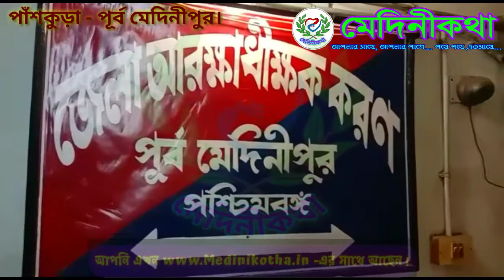পাঁশকুড়ায় ৬ ঘণ্টার মধ্যে গ্রেপ্তার বোমাতঙ্কে মূল অভিযুক্ত।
"মেদিনীকথা" নাম টা মেদিনীপুরের ইতিহাসকে এক অন্য আঙ্গিকে তুলে ধরার প্রচেষ্টা মাত্র। আপাতত আমরা পূর্ব মেদিনীপুর তথা কাঁথি মহাকুমার মত কয়েকটি জায়গার তথ্য গুলোকেই তুলে ধরব সবার মাঝে। ভিডিও গুলো ভালো লাগলে লাইক করবেন। আপনার সাথে আপনার পাশে আমরা সবসময়।
প্রতিদিন নতুন নতুন কিছু তথ্য, খবর, প্রশ্নোত্তর পর্বে অংশগ্রহণ করতে, এছাড়াও নতুন কিছু প্রতিযোগিতা মূলক পর্ব দেখতে হলে আপনাকে join করতেই হবে আজ এখুনি এই লিংক এ।